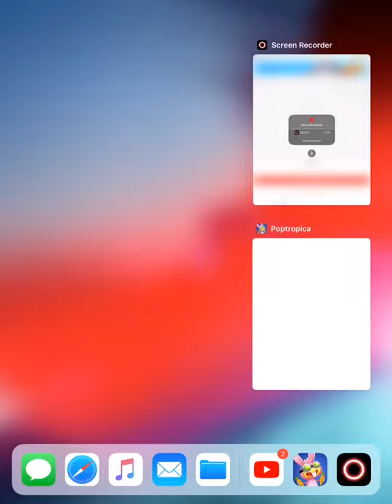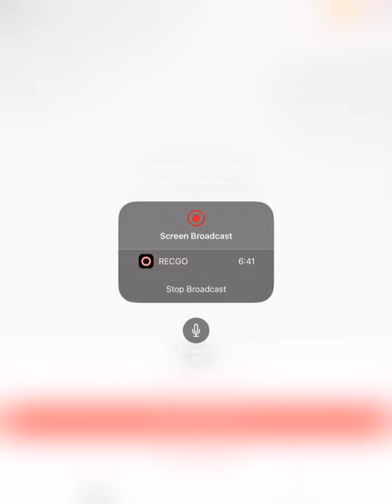I am playing poptropica shrink Ray part 14